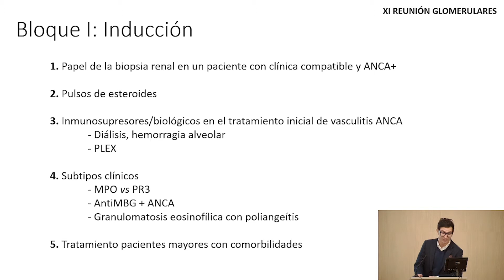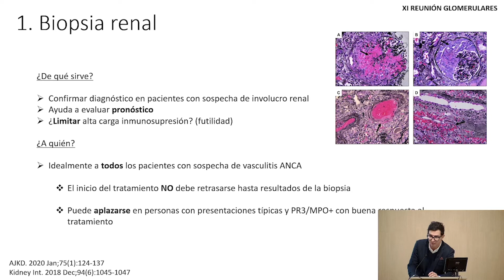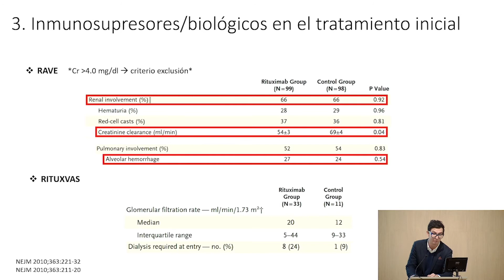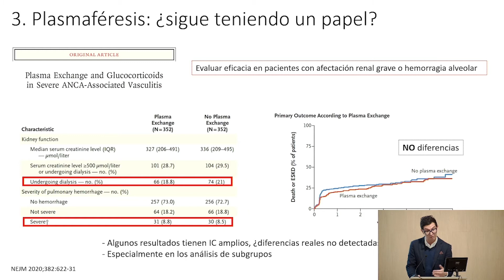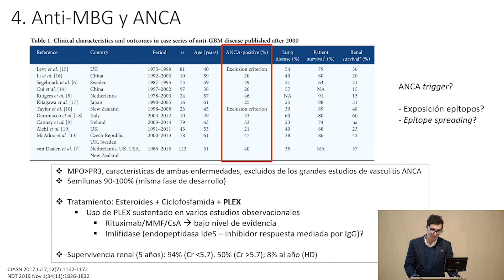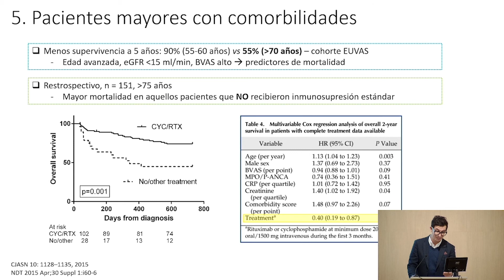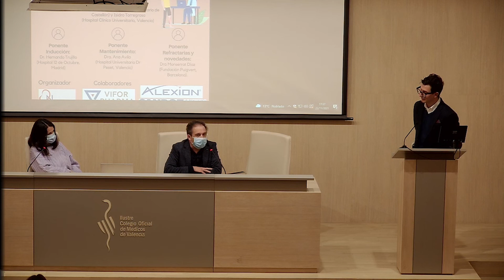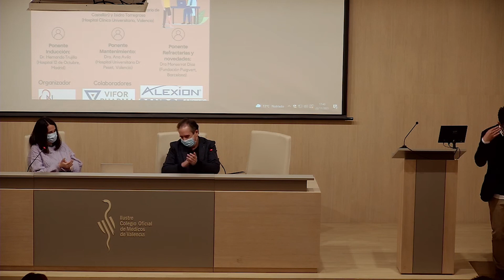ACTUALIZACIÓN 2021 EN VASCULITIS ANCA: Inducción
Dr. Hernando Trujillo (Hospital 12 de Octubre, Madrid)